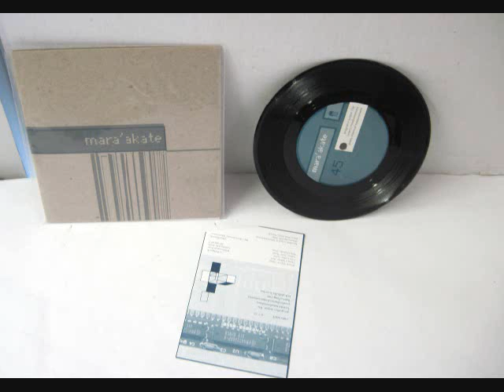Mara'akate - 3-7-77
Side A
1 - Program_Output File
2 - Lorentz Transformations (1:55)
3 - Purely Chemical Measurements (2:11)

Side B
4 - That''s a Long River (3:13)
5 - Bok Globules in Action (3:42)